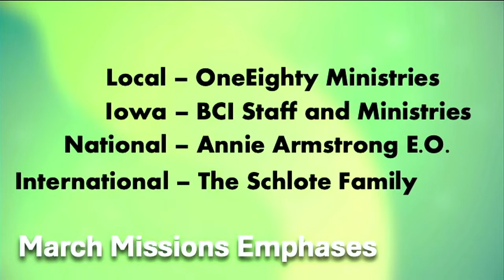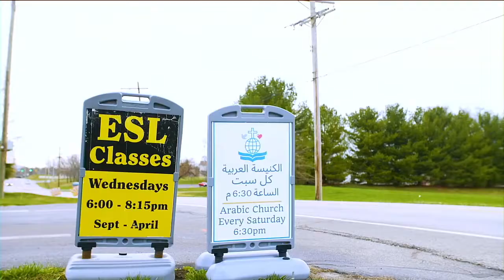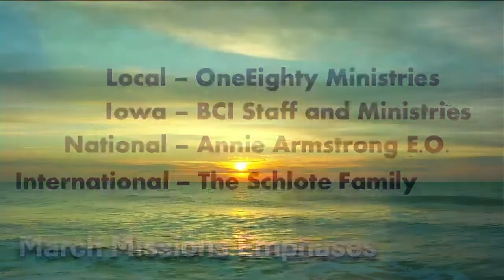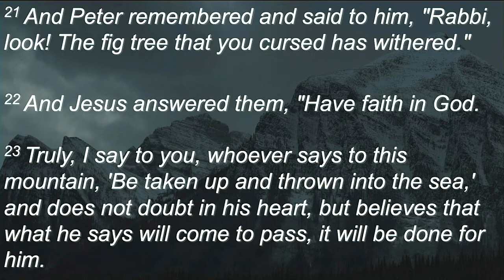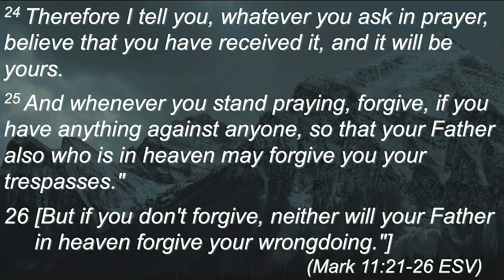NLBC Morning Service March 20th, 2022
Speaker: Pastor Roger Vester

Sermon Series: The Gospel Of Mark

Sermon Title: Joining Christ In Moving Mountains To Make Way For The Kingdom